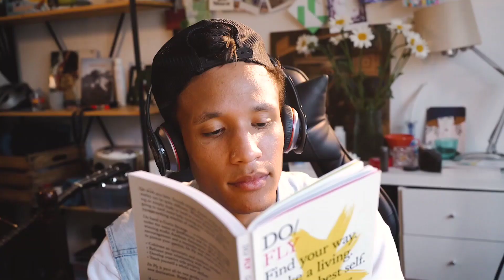Finally Mera Channel Monetize Ho Gaya 🥰🤩 || Youtube channel monetize ho gaya 😍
⭕ Finally Apni Channel Monetize Ho Gaya Dosto Thank You So Much My All Youtube Familys 🙏🙏🙏🙏 Bas Aisae Hi Pyar Aage Bhi Banaye Rakhana 🙏

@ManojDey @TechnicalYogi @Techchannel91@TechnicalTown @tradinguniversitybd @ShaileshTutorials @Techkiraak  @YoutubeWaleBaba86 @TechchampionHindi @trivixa